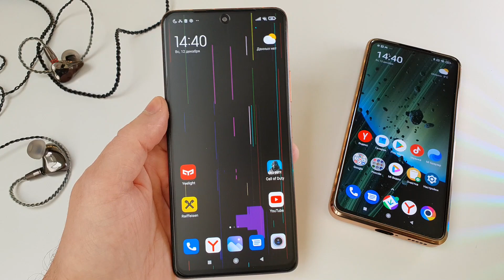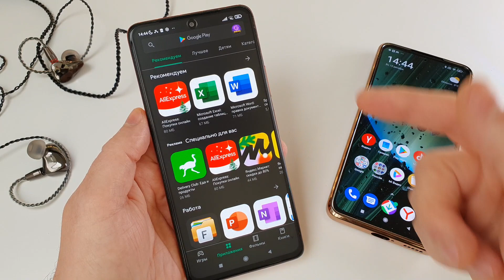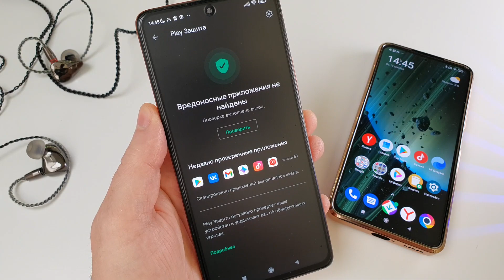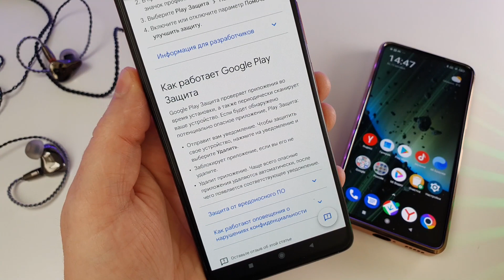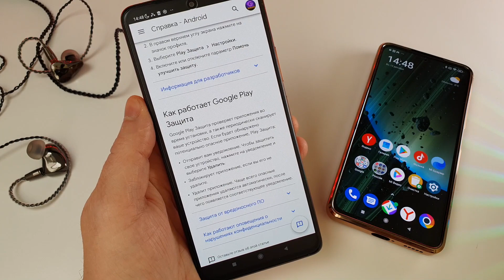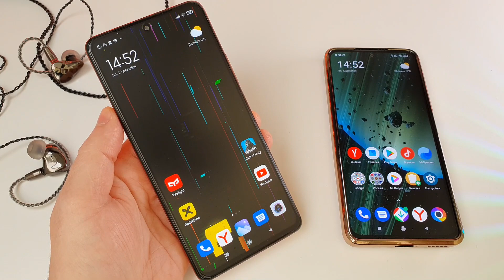Вот Почему Xiaomi ТОРМОЗИТ и РАЗРЯЖАЕТСЯ! РЕклама miui, Слежка Redmi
СРОЧНО ОТКЛЮЧИ на СВОЕМ СМАРТФОНЕ